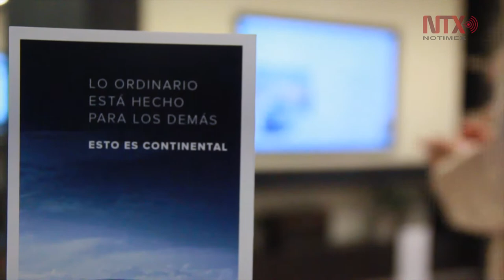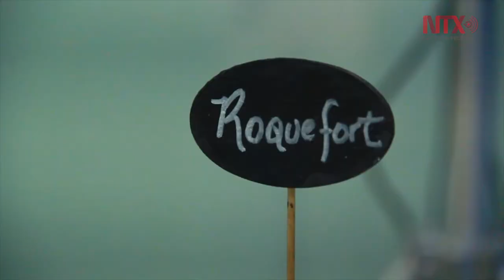Crece mercado de automóviles de lujo en México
La directora de Lincoln México seguró que el mercado de autos de lujo está creciendo y la demanda de automóviles híbridos es una tendencia.